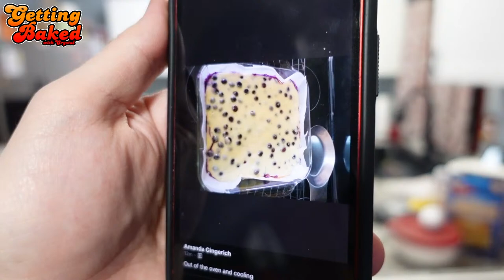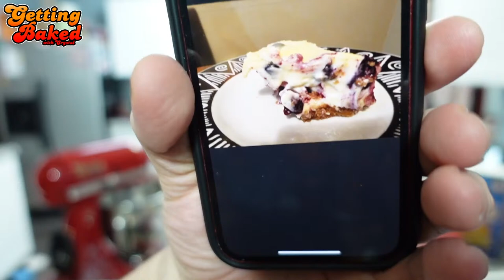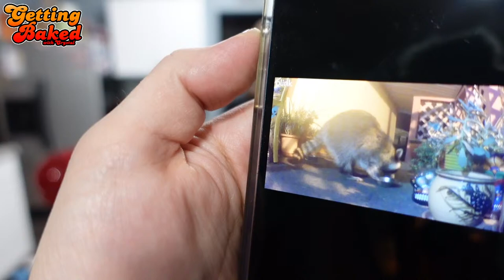Let's Make Homemade Blueberry Lemon Cheesecake Bars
This week we make Blueberry Lemon Cheesecake Bars
Come bake along with us, or just come have a great time.

Ninja Foodie Air Fryer

Want to Send us Random Things to Eat, or Unbox and Experience?  Send those things here: and they will most likely end up in a video!
Mail Box:
RFS Dan
567 W. Lancaster Blvd Unit 3